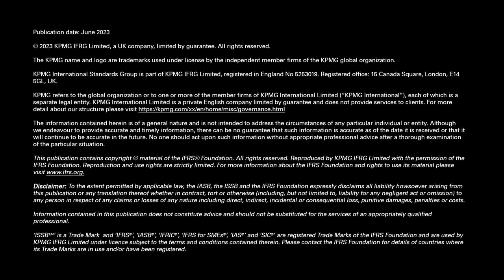Sustainability reporting | A watershed moment | June 2023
A watershed moment for the ISSB as IFRS S1 and IFRS S2 are released. Mark Vaessen explains.